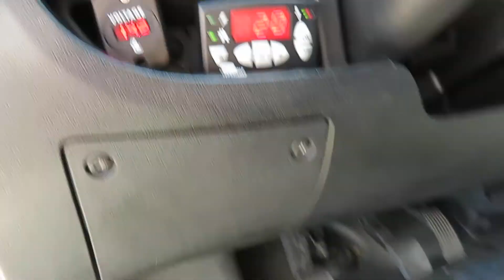CITROEN JUMPER 2,2 HDI, EURO 5, Carrier Viento 200, Nezávislé kúrenie